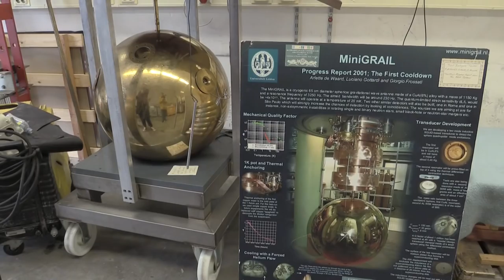Gravity and cake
That's what's up.

(I used to use music from this band a lot, and now I can't find them anywhere, if you know these people or if you are in this band, please send me a message! I'd love to add an updated link to a website/profile page :)